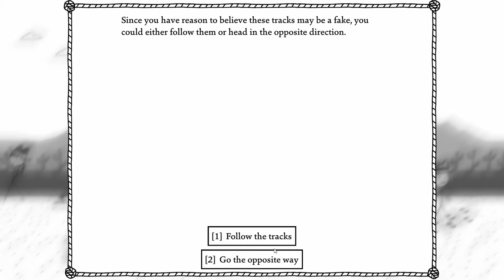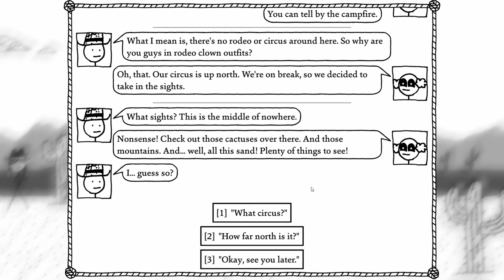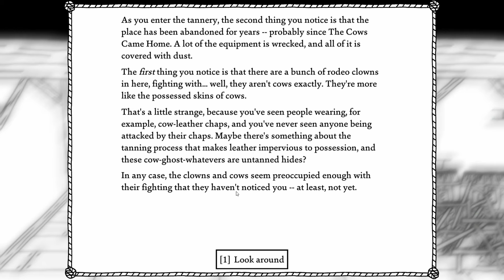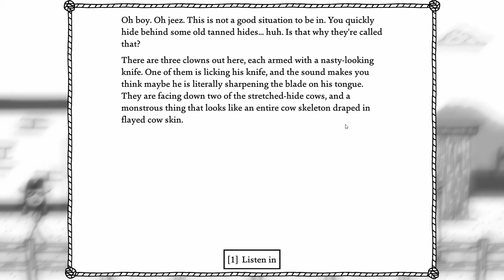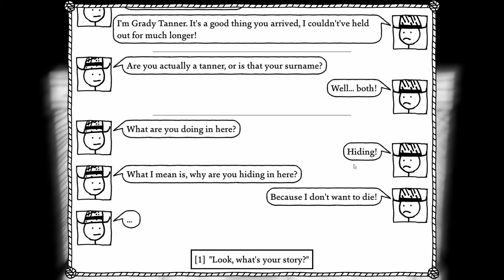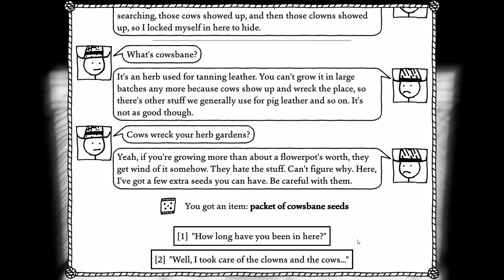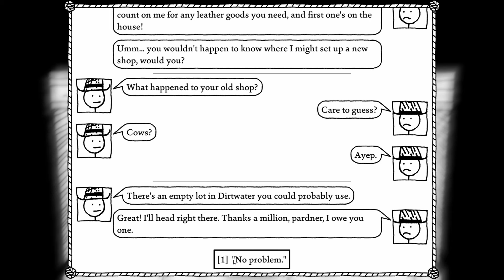West of Loathing Part 9 - Rodeo Clowns and the Potemkin Gang